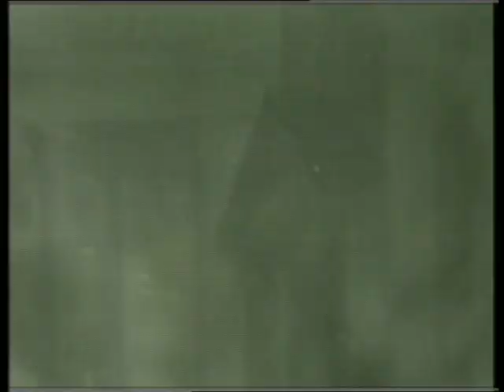Libera di amare ( El privilegio de amar) telenovela sigla iniziale italiana Rete 4